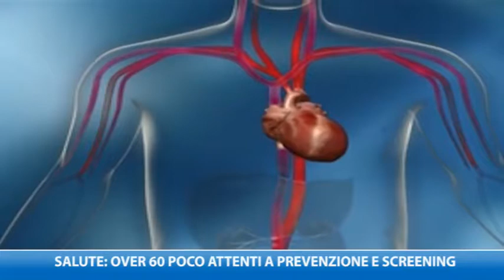Salute: over 60 poco attenti a prevenzione e screening